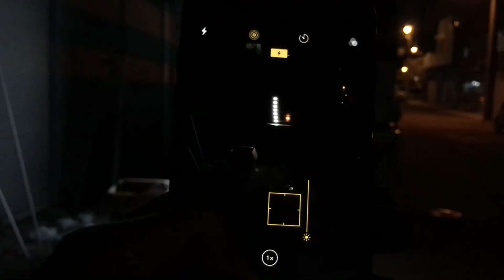Ford Cargo Led Projesi - Bölüm 1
Herkese merhaba arkadaşlar. Ben Nazım Zeki Uysal. Yeni bir video ile karşınızdayım. Bu videoda sizlere Ford Cargo led projesi ile alakalı video yayınladım. Bakalım Cargo'nun ilk ledleri nasıl olmuş. Hep birlikte izleyelim.

Her zaman söylediğimiz gibi, her ne sürüyorsanız sürün. Sürdüğünüz bir bisiklet dahi olsa siz, hayallerinize sürmeye devam edin.
İyi seyirler.
Nazım Zeki Uysal

Müzikler için:
Haktan YILDIRIM